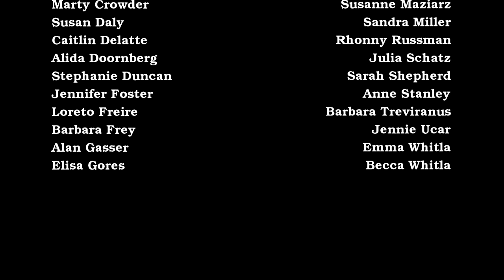Big Sky – performed by Echo Women’s Choir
Big Sky
Music and lyrics by Seth Houston

Another classic of our early days, written by Dr. Houston, when he was a teenager in Village Harmony. How lovely to remember the days when we had "nary a fear," and how doubly important now to give all our respect to the Earth-Sisters, as we strive to "protect the ocean and air, forest, hill and plain, animal in flight ."

May, 2020 - Echo Women's Choir was preparing to celebrate the 50th Anniversary of Earth Day with a spring concert on Mothers' Day at Holy Trinity Church in downtown Toronto, where we usually sing. And then . we began a different program, of staying home, in isolation, and meeting up weekly on Zoom for something that wasn't quite a rehearsal, but did have a bit of singing and camaraderie.

These videos are the small part of our season that we thought we could manage to knit together out of our disappointment. We're very proud of the effort we put out, and happy to sound virtually as good as we "really" do, only with fewer singers, and all of us widely separated. Many thanks to the Echo Alumnae, guest artists and friends of Emma who joined us.

Audio and video editing: Peter Turner and Emma Whitla

Echo Pandemica Singers
Alan Gasser, Artistic Director
Tahirih Vejdani Lopez, Assistant Conductor
Thanks also to section leaders Alida Doornberg and Susanne Maziarz

Lyrics:
When the way is clear, and sunlight shines, we pursue our way.
With nary a fear, we follow straight lines day after blinding day.
But the path gets blocked, and the sky turns black, forcing us to pause,
And leave, with shock, our narrow track for one with fewer flaws.

When the sky is blue and grass is green we seldom check to see
If our pathway through this verdant scene leads toward harmony.
Then danger shakes our selfish minds, we look to the sky,
New lives to make, new paths to find; listen to her reply:

"Live your lives," says she, "with keen respect for your sisters of the Earth.
To be truly free, we must protect, with majesty and mirth;
"The ocean and air, forest, hill, and plain, animal in flight,
Are in your care, rejoice in the rain and walk the way of light."